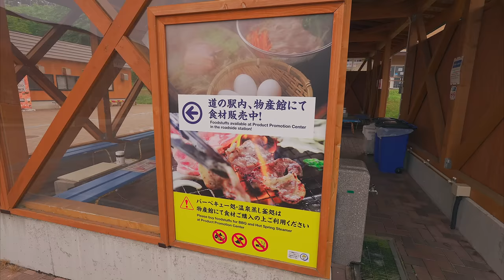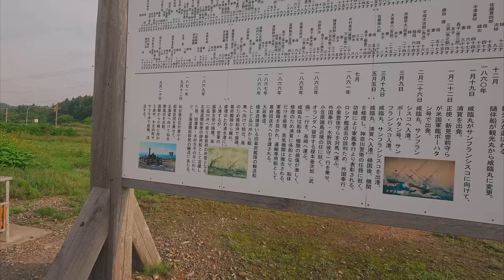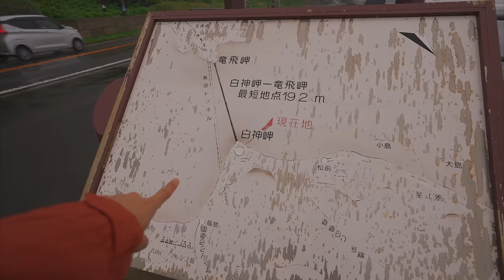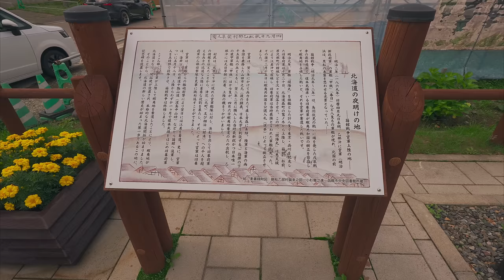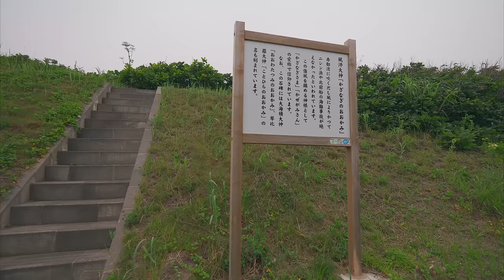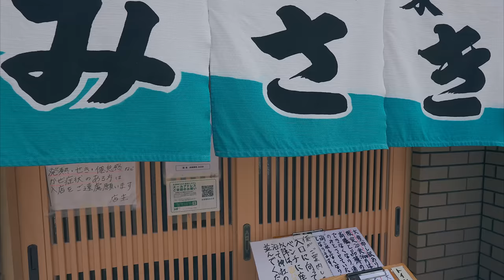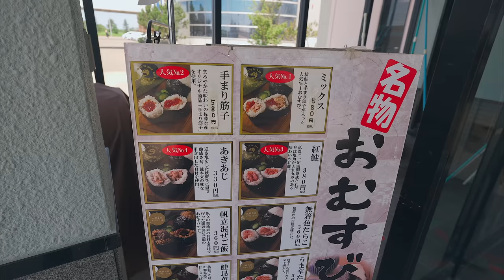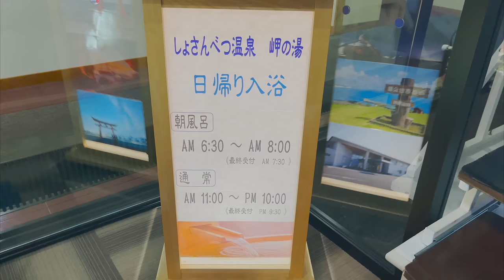北海道一周車中泊ひとり旅総集編の前編！新千歳空港を出発し函館、積丹を通りオロロンラインを走ります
去年の7月にステップワゴンで行った北海道一周車中泊旅の総集編、GWも近くなってきたので改めて作ってみました。

0:00　オープニング
1:33　室蘭の地球岬
4:15　鹿部の道の駅
6:45　函館の海峡展望台
8:59　函館空港HAKOYAで海鮮丼
10:47　2日目
12:19　函館山山頂展望台
13:55　ハセガワストアのやきとり弁当
16:28　木古内サラキ岬
21:00　知内町重内展望台
24:07　知内町小谷石展望台
29:37　北海道最南端白神岬
35:42　上ノ国もんじゅ
43:32　乙部町官軍上陸の地
45:18　シラフラ展望スペース
47:41　北海道最西端
51:13　せたな町立象山展望台
55:13　寿都町の無料キャンプ場
1:01:26　3日目
1:07:12　積丹神威岬
1:11:52　積丹のウニ丼みさき
1:14:35　積丹島武意海岸
1:18:30　小樽市パスコロのアイス
1:21:15　石狩サーモンファクトリーでおにぎり
1:24:27　増毛駅でタコザンギ
1:27:41　小平町の道の駅
1:30:31　初山別のみさき台公園キャンプ場